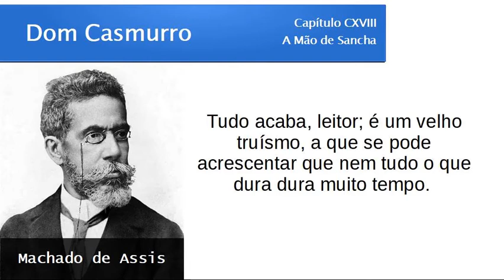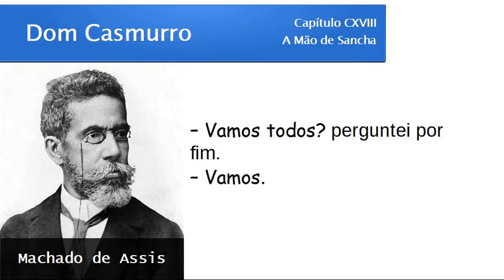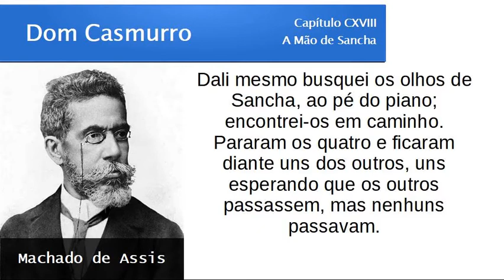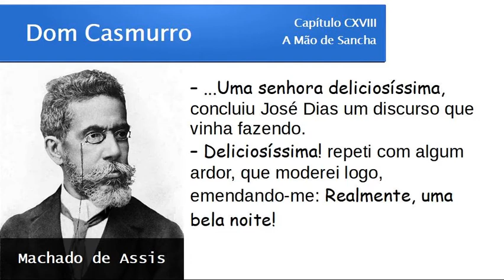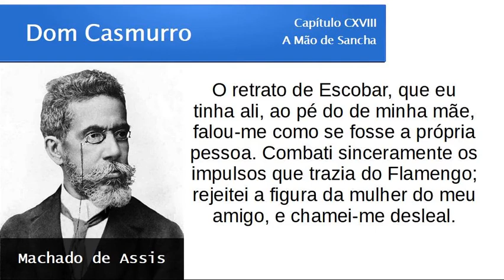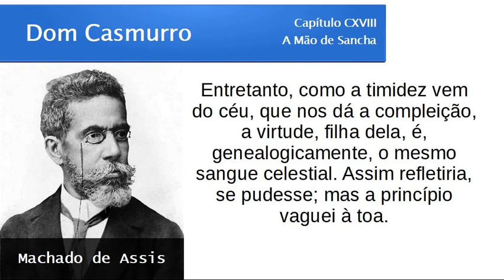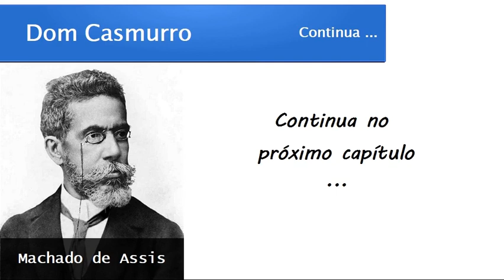Dom Casmurro | Capítulo 118: A Mão de Sancha